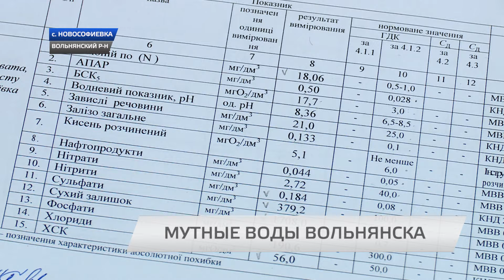МУТНЫЕ ВОДЫ ВОЛЬНЯНСКА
Жители села Новософиевка Вольнянского района остались без реки. Люди жалуются, что кто-то загрязнил водоем. Вода изменила цвет и стала источать неприятный запах. С реки пропала вся живность. Что случилось с рекой — разбирались наши корреспонденты.